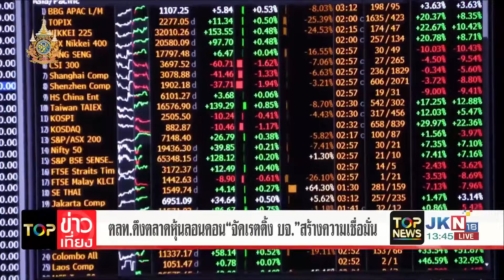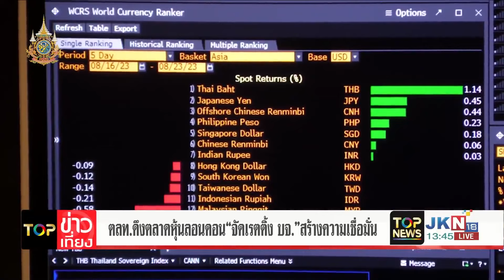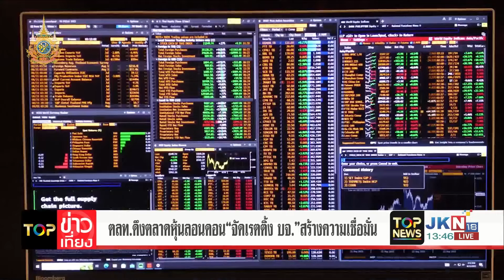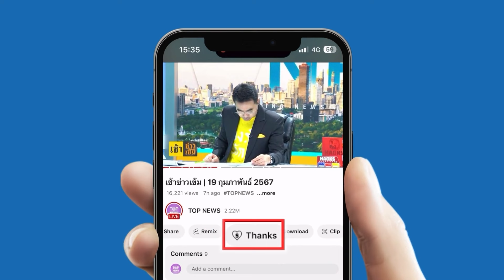"ตลท." ดึงตลาดหุ้นลอนดอน "จัดเรตติ้ง บจ." เพื่อสร้างความเชื่อมั่นให้กับนักลงทุน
ตลาดหลักทรัพย์ แห่งประเทศไทย จับมือ ตลาดหุ้นลอนดอน ให้เข้ามา “จัดเรตติ้งหุ้น” ไทย เพื่อสร้างความเชื่อมั่นให้กับนักลงทุน ทั้งนักลงทุนไทย และนักลงทุนต่างชาติ ส่วนจะแก้ปัญหาความไม่โปร่งใส หรือ การฉ้อฉล ของบริษัทจดทะเบียนได้หรือไม่ ตรงนี้ยังเป็นคำถาม